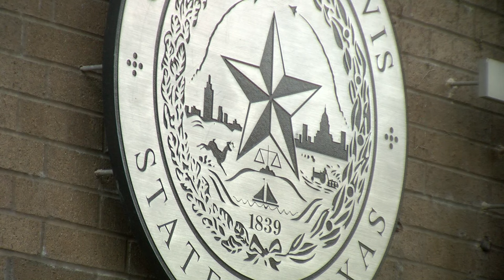Central Texas county issues disaster declaration for April 8 solar eclipse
Travis County, Texas, has declared a local disaster in anticipation of large crowds and potential strain on resources due to the total solar eclipse on April 8, enabling expanded emergency powers for better response and requiring private property owners to notify officials of gatherings over 50 people, among other preparedness measures.